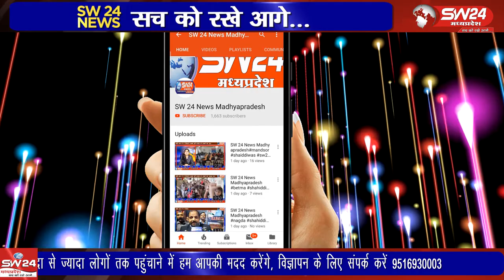Vidisha- मध्यप्रदेश सहकारिता समिति कर्मचारीसंघ नेखाद्य मंत्री केनाम अनुविभागीय अधिकारी कोज्ञापन दिया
विदिशा जिले के कुरवाई नगर में मध्य प्रदेश सहकारिता समिति कर्मचारी संघ ने खाद्य मंत्री के नाम अनुविभागीय अधिकारी को ज्ञापन दिया।विदिशा से आशीष सहेले की रिपोर्ट